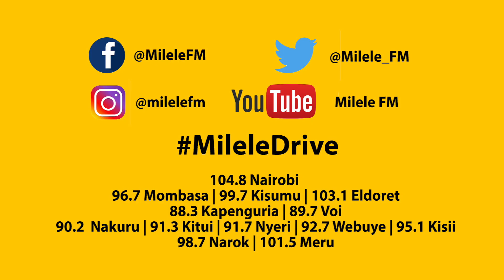Men should not shed TEARS!!